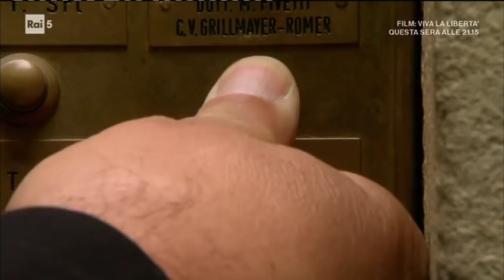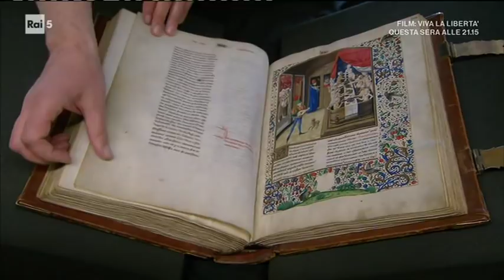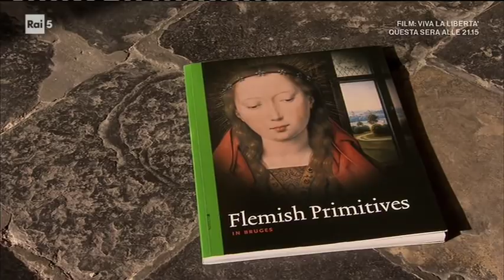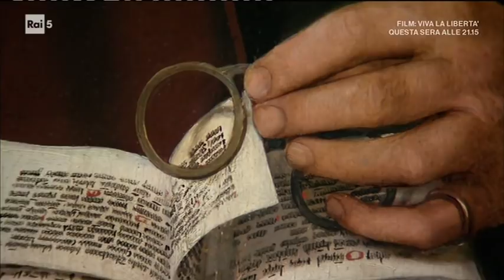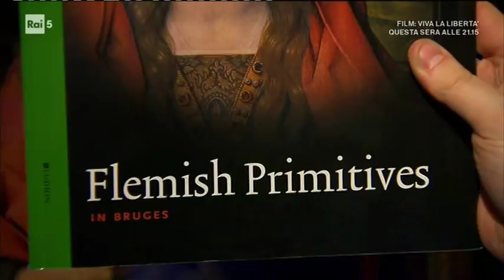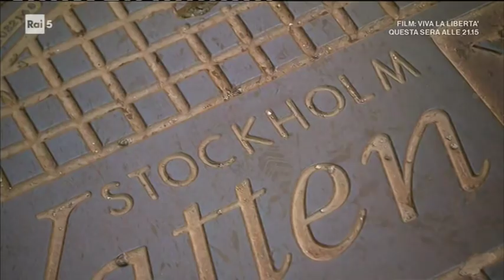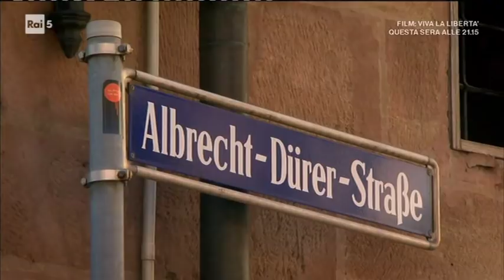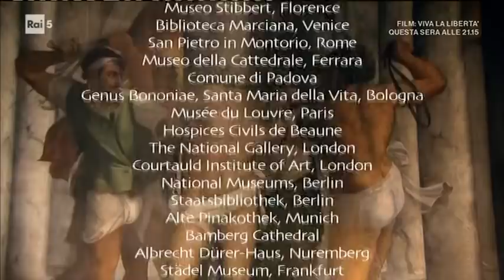Luci e ombre del Rinascimento - Dei, miti e pittura a olio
Un documentario che va alla scoperta dei luoghi e delle opere anche meno famose del Rinascimento.